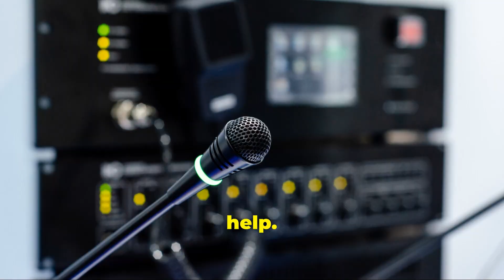The Heroic Golden Retriever: A Story of Unbreakable Bond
Discover the heartwarming story of Kelsey, a Golden Retriever whose extraordinary courage and loyalty saved her owner, Emily, from a perilous situation. Dive into the emotional journey as Kelsey and Emily experience a harrowing night that tests the unbreakable bond between a human and their dog. From a peaceful evening shattered by a sudden car accident to the fierce determination of Kelsey as she tirelessly works to alert authorities and protect Emily amidst the chaos.

This video not only highlights the historical bond humans share with dogs but also showcases the real-life heroics of Kelsey, who has become a symbol of hope and resilience. Join us in celebrating Kelsey's bravery, which not only saved a life but also strengthened the love and appreciation for dogs everywhere.

OUTLINE:

00:00:00 A Timeless Bond
00:01:05 A Night Like No Other
00:01:48 The World Turned Upside Down
00:02:39 Loyalty Knows No Bounds
00:03:39 Every Second Counts
00:04:29 A Beacon of Hope
00:05:32 Against All Odds
00:06:37 The Sweet Taste of Freedom
00:07:40 A Hero's Welcome
00:08:44 A Bond Forged in Ice and Fire